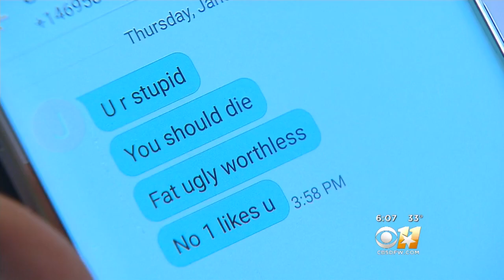Texas Lawmakers Propose Anti-Cyber Bullying 'David's Law'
The proposed new law would be named after a boy who was tormented by cyber bullies so much, he killed himself.